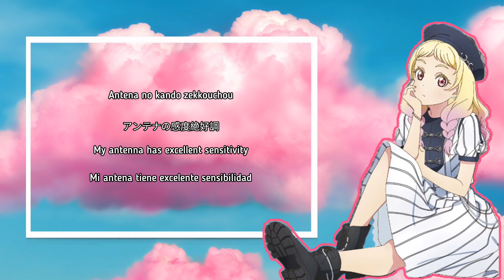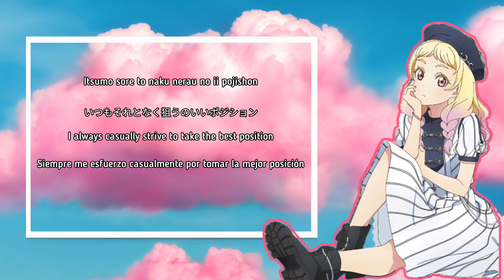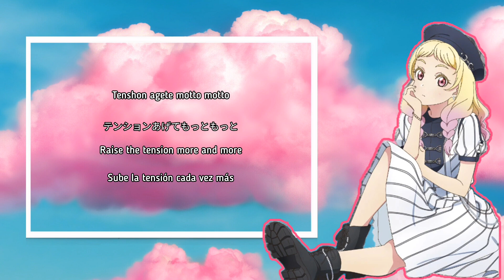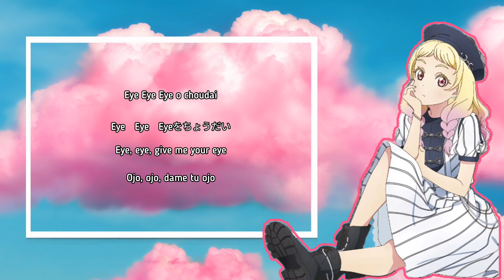Eye o Choudai / Natsumi Onitsuka / Sub [Romaji | Kanji | English | Español]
Eye o Choudai (Eyeをちょうだい, lit Give Me an Eye) is a song by Natsumi Onitsuka from Second Sparkle, the second album by Liella!. It was released on March 15, 2023 in two editions. The song was written by Junko Miyajima and composed and arranged by Junko Nakajima. The wind section was arranged by Yuuya Mori.

Eye o Choudai (Eyeをちょうだい, lit Dame un Ojo) es una canción de Natsumi Onitsuka perteneciente a Second Sparkle, segundo álbum de Liella!. Fue lanzada el 15 de marzo de 2023 en dos ediciones.
La canción fue escrita por Junko Miyajima y compuesta y arreglada por Junko Nakajima. La sección de viento fue arreglada por Yuuya Mori.

La canción e imágenes en este video pertencen a sus respectivos dueños.